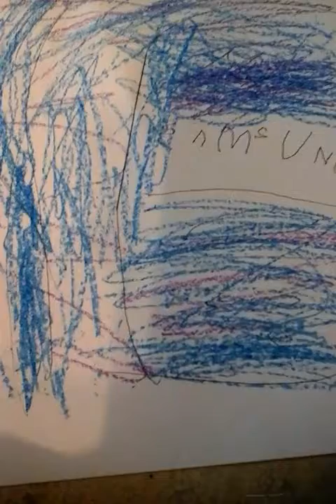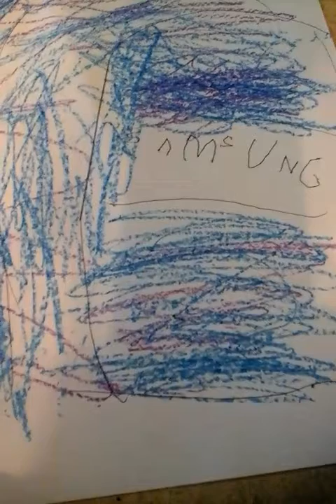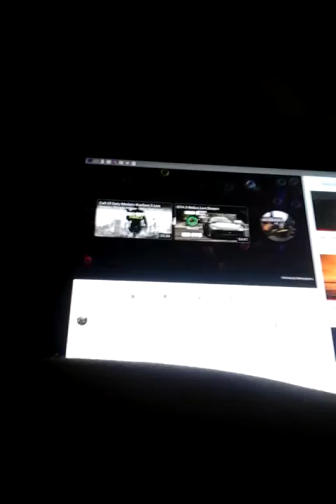S4 samsung galaxy